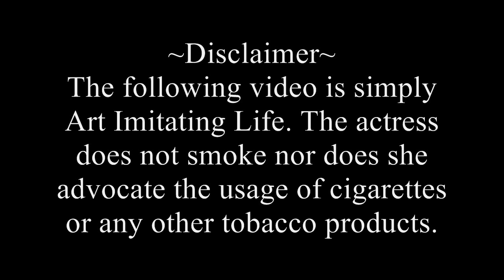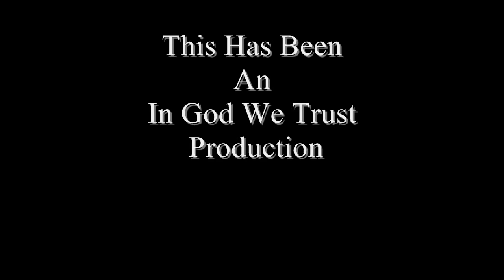Wine in the Wilderness (1969) by Alice Childress (A Monologue Performed by Donnett Marie Taffe)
~Read Me~
Ignorant, unfeminine, coarse, rude, vulgar, poor, and dumb; the" HOPELESS" type of woman is what meets the eye when you first encounter "Tommy", however, this character painted ever so vividly by Childress is able to set the record straight regarding being stereotyped by flipping the script onto the affluent African-Americans who look down on the less educated and less privileged than they. In this performance Donnett Marie Taffe captures the true essence of a woman scorned. Ultimately "Tommy" just wants to respected on all grounds!